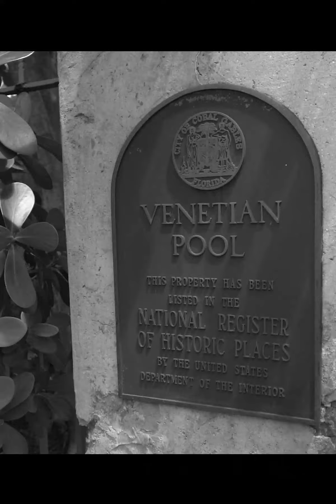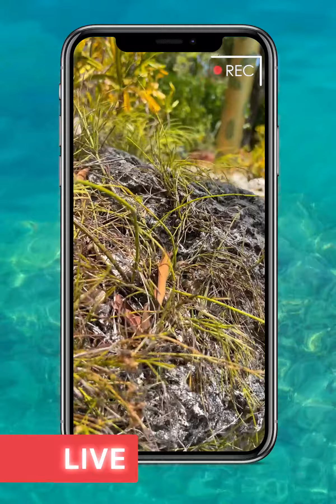Encontré este lugar secreto en Estados Unidos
El día de hoy @yosoyjavy  se fue hasta Miami Florida a visitar la piscina Veneciana pues es una de las opciones que tienes que comptemplar cuando visites esta ciudad, ya que es uno de los lugares más longevos.

BADABUN NETWORK ©